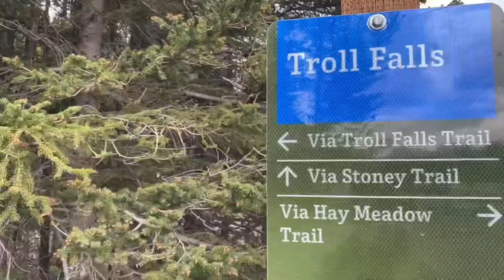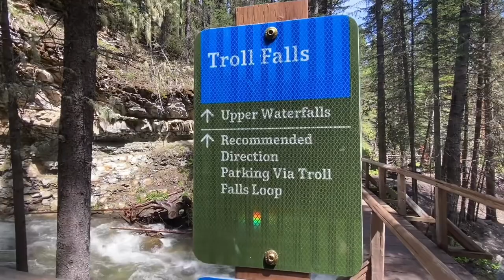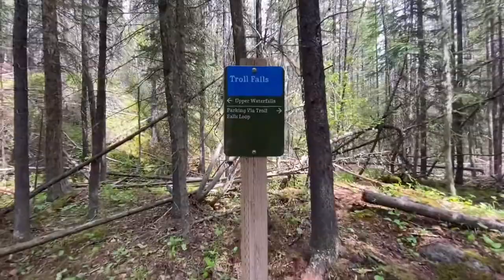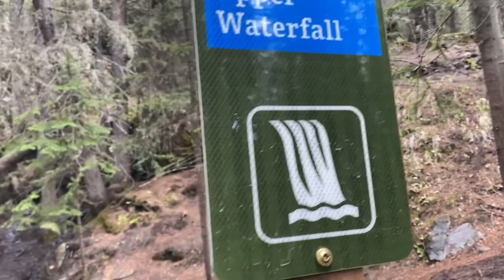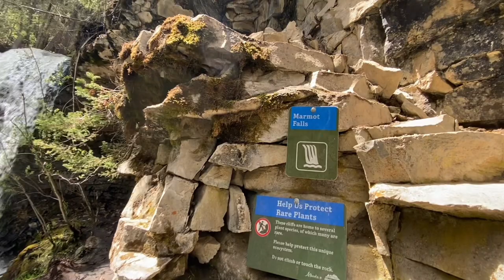Canmore Kananaskis Troll Falls AB Canada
This was an easily accessible hike off of Highway 40 nestled at the base of the Nakiska ski hill, just north of the Pomeroy Kananaskis.
Beautiful scenery and steep only in a few areas. The lower falls were very pretty. There was bridges, signs, stairs and railings in all spots it was required  The upper falls was a beautiful addition to hike. Three beautiful waterfalls available in a short and beautiful hike.